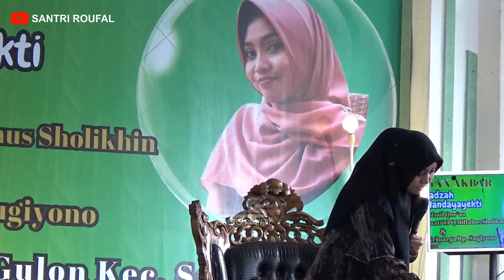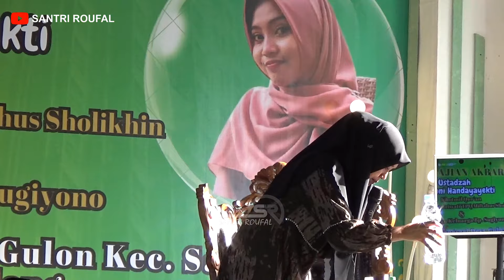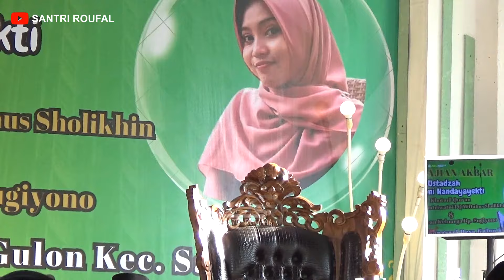Ustadzah MUMPUNI terbaru, Perdana Pengantin Baru diantar Suami & Mertua di Salam, Magelang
Lanjutan Live Ustadzah Mumpuni di Gulon, Salam, Kab. Magelang

Terimakasih